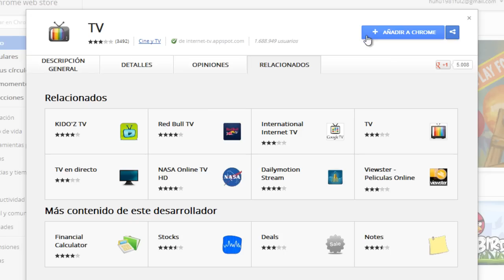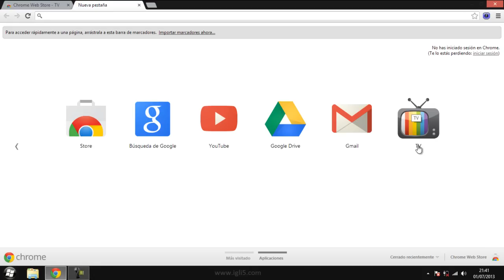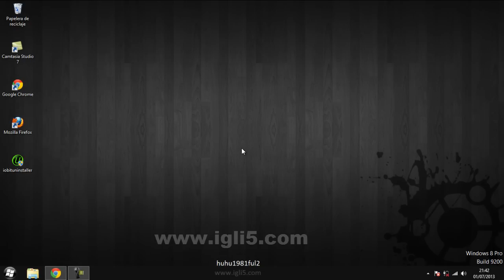شاهد القنوات العالمية والعربية بجودة عالية على متصفحك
رابط التطبيق تجده في هذه الصفحة

㋡═☞- ㋡═☞- ㋡═☞ 【huhu】【1981】【ful2】 ☜═㋡ ☜═㋡ ☜═㋡